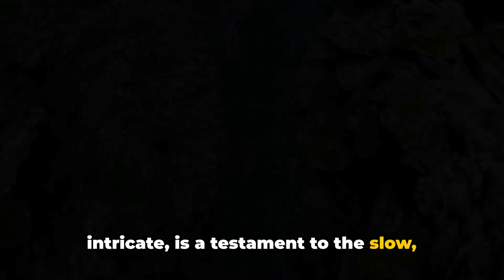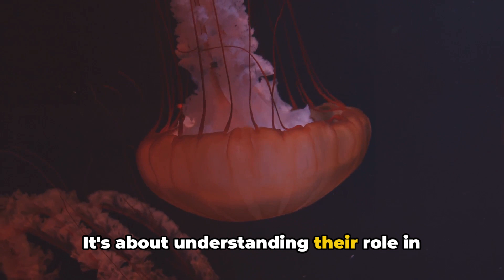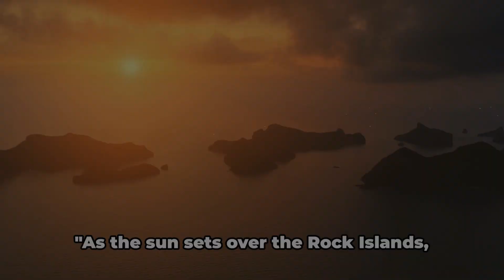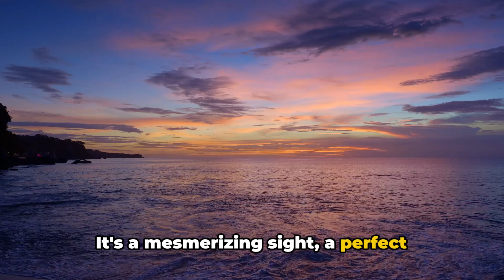Palau: Paradise for Nature Lovers (2024)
Palau: Paradise for Nature Lovers (2024) || 🏝️ Discover the breathtaking beauty of Palau's rock islands, a true paradise on earth. These iconic natural landmarks are a must-see for any traveler visiting Palau. With their stunning limestone formations, crystal-clear waters, and vibrant marine life, the rock islands offer a unique and unforgettable experience.

🌊 Explore the captivating archipelago consisting of over 300 islands and islets, each with its own distinct charm. From Jellyfish Lake, where you can swim among thousands of harmless jellyfish, to the famous Milky Way, a natural wonder where you can indulge in a rejuvenating mud bath, there is no shortage of incredible sights in this tropical haven.

🐠 Dive into the vibrant underwater world surrounding the rock islands and discover a diverse range of marine species. From colorful coral reefs teeming with life to encounters with majestic sea turtles, dolphins, and even sharks, Palau offers some of the best diving and snorkeling opportunities in the world.

🏛️ Immerse yourself in the rich culture and history of Palau by visiting the ancient stone monoliths of Badrulchau or exploring the traditional villages and meeting the warm and welcoming locals. Learn about the unique traditions, customs, and folklore that make Palau such a fascinating destination.

🌴 Whether you choose to relax on pristine white sand beaches, embark on thrilling outdoor adventures, or simply soak in the awe-inspiring natural beauty of the rock islands, Palau promises an unforgettable vacation.

📖 Palau travel guide

🛫 Getting to Palau
To reach Palau, you can fly into Roman Tmetuchl International Airport, which is served by several major international airlines. From there, you can easily access the main tourist areas via taxis or rental cars.

The best time to visit Palau is during the dry season, which lasts from November to April. During this time, you can enjoy pleasant weather, calm seas, and excellent visibility for diving and snorkeling.

🏝️ Things to do in Palau

Explore the rock islands: Embark on a boat tour or kayak through the stunning rock islands, marveling at their unique formations and crystal-clear lagoons.
Dive or snorkel in the famous Blue Corner: Experience the thrill of diving or snorkeling in one of the world's most renowned dive sites, known for its abundant marine life and strong currents.
Visit Jellyfish Lake: Take a dip in Jellyfish Lake, where you can swim among thousands of harmless jellyfish and witness their mesmerizing migration patterns.
Discover Ngardmau Waterfall: Hike through lush jungle trails to reach Ngardmau Waterfall, a picturesque cascade surrounded by tropical vegetation.
Learn about Palauan culture: Visit the Belau National Museum to learn about Palau's rich history, traditions, and cultural heritage.
Palau offers a wide range of accommodation options to suit every budget and preference. Whether you're looking for luxurious beachfront resorts, cozy guesthouses, or private villas, you'll find the perfect place to stay in Palau.

🌴 Top attractions
Make the most of your vacation by visiting some of Palau's top attractions:

Rock Islands Southern Lagoon: Explore the UNESCO World Heritage site of Rock Islands Southern Lagoon, home to an incredible array of marine life and stunning natural beauty.
Big Drop-Off: Dive into the depths of the Big Drop-Off, a legendary dive site renowned for its awe-inspiring vertical wall covered in colorful corals and teeming with marine creatures.
Peleliu Island: Take a day trip to Peleliu Island and discover its historical significance as one of the bloodiest battlefields of World War II. Visit the Peleliu Battlefield Memorial Park and explore the remnants of the war.
Melekeok: Visit the capital of Palau, Melekeok, and explore its cultural landmarks, including the iconic Capitol Building and the Palau National Congress.
Kayangel Island: Escape to the pristine shores of Kayangel Island, where you can relax on untouched beaches and snorkel in crystal-clear waters teeming with marine life.
🏖️ Plan your Palau vacation now and get ready for an extraordinary journey to a tropical paradise like no other.